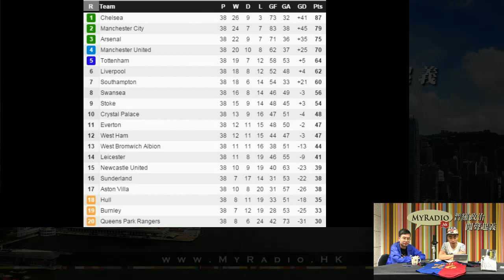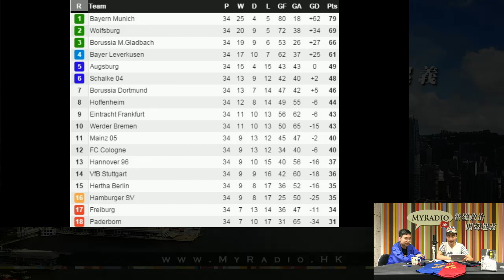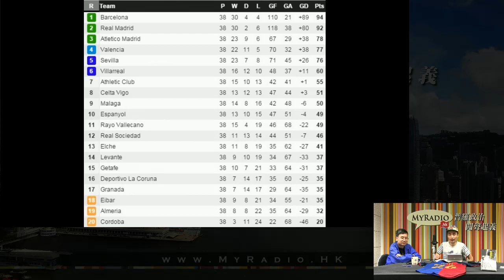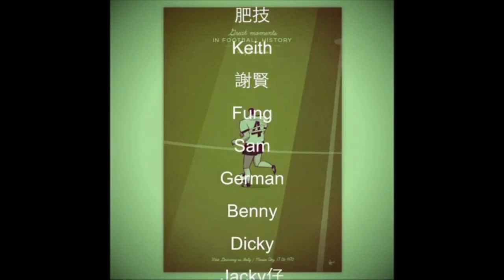熱血大球場 150525 ep429 期待沙維回家的一天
熱血大球場 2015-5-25 第429集 節目重溫
主持：安東尼、靳民知
主題：期待沙維回家的一天